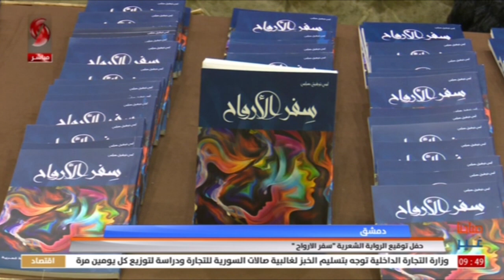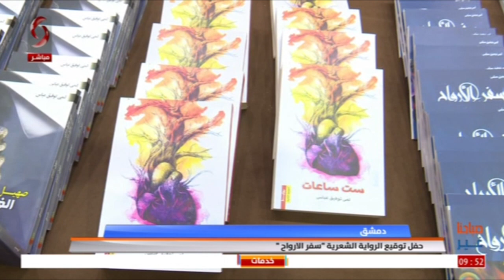دمشق | حفل توقيع الرواية الشعرية "سفر الارواح "